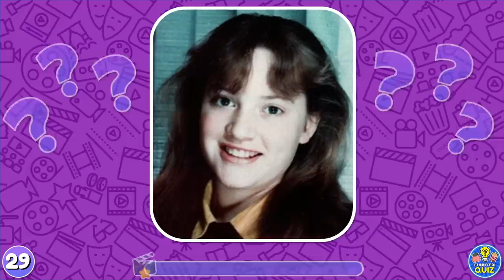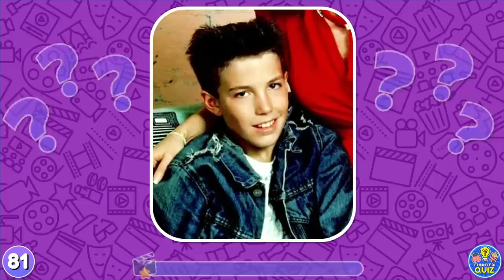Guess the "101 ACTORS FROM A CHILDHOOD PHOTO" QUIZ! 👀 TRIVIA/CHALLENGE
How Many "ACTORS" Do You Recognize By Their childhood photo. Don't miss this funny challenge!